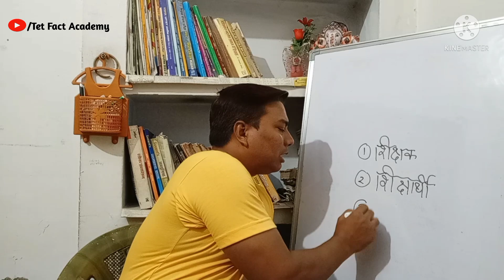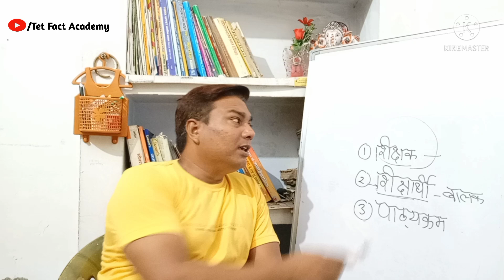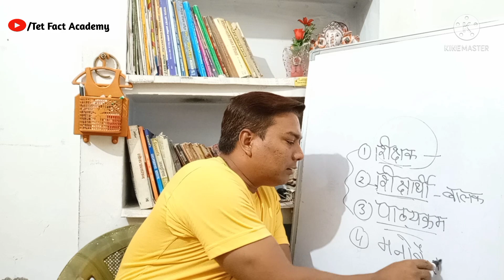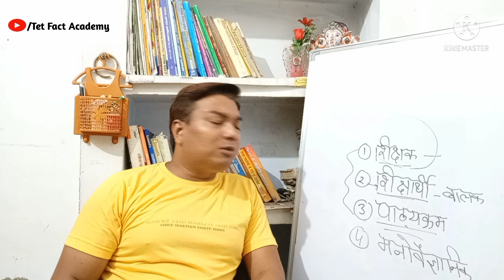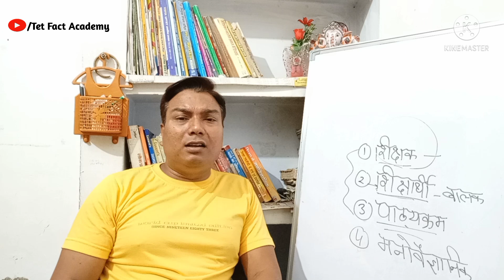ctet 2021 | ctet december 2021 | elementary education | primary teacher | child development 30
ctet 2021 | ctet december 2021 | elementary education | primary teacher | child development 30  @TetFactAcademy

for full notes click on given link -

and click on online test series

for model paper issued by CBSE board for ctet december 2021 online exam.